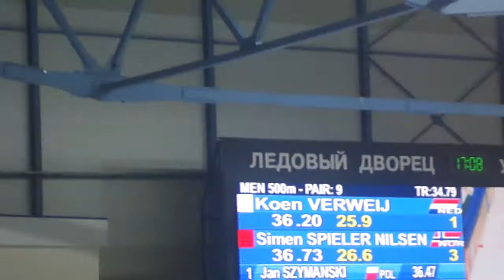European Speed Skating Championships 2015 Chelyabinsk 500 м Mens Koen Verweij Simen Spieler Nilsen